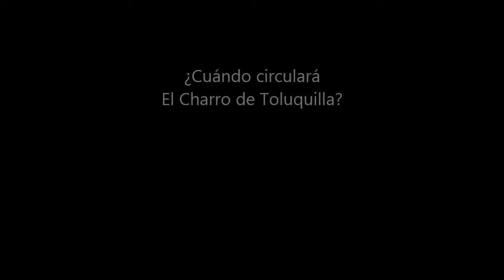El Charro de Toluquilla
El Charro de Toluquilla es un documental en edición cuyo director, José Villalobos, obtuvo de Tribeca Film Institute una beca